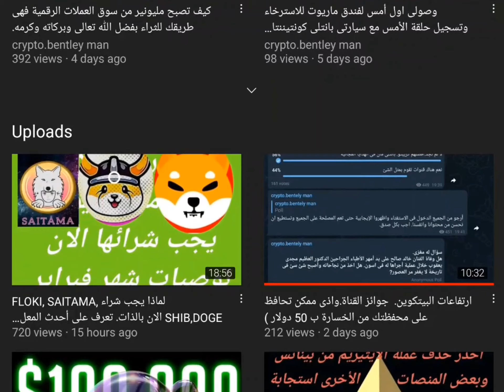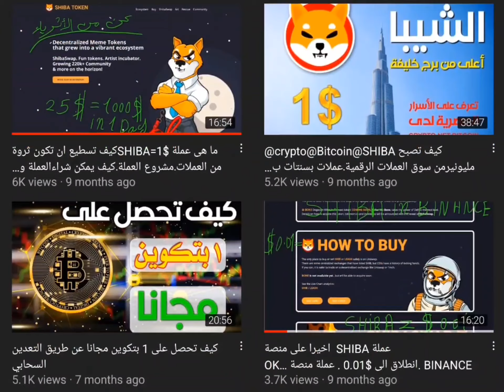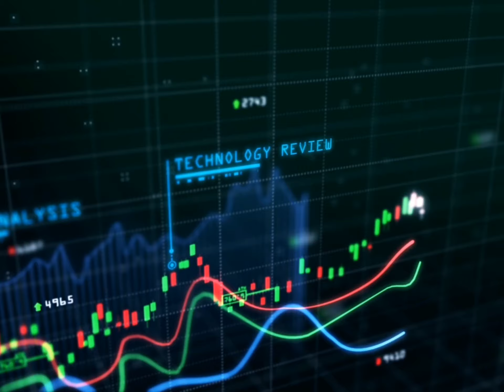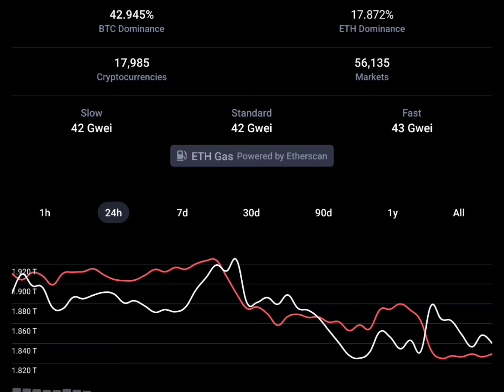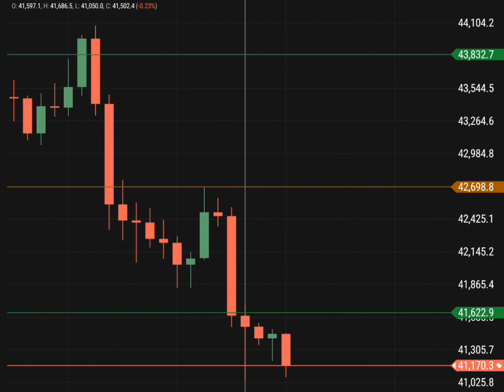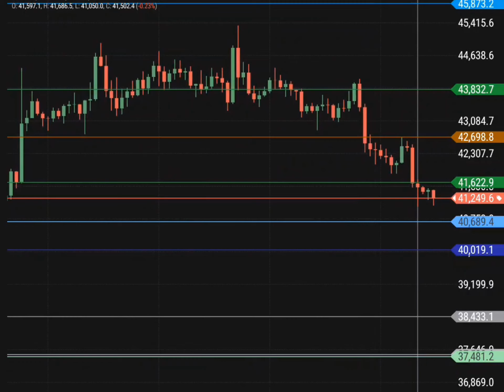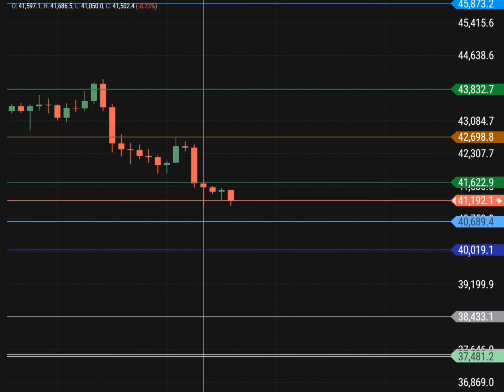البيتكوين واسباب والهبوط القادم من جديد.استمع ولا تقع بفخ الشراء والخسارة.ال. 30 K والبيرماركت.